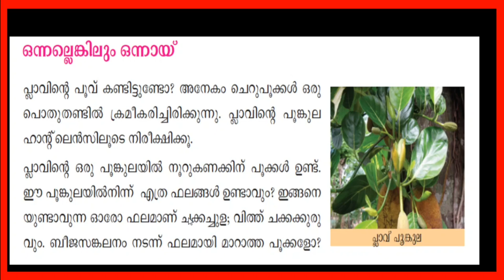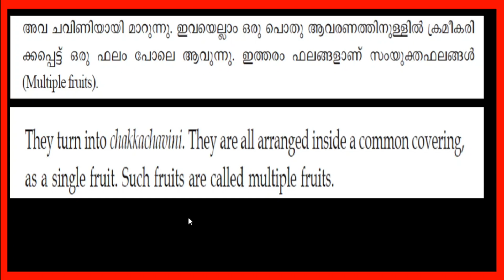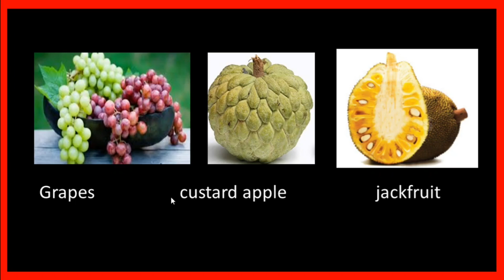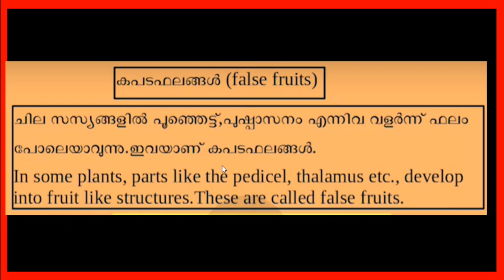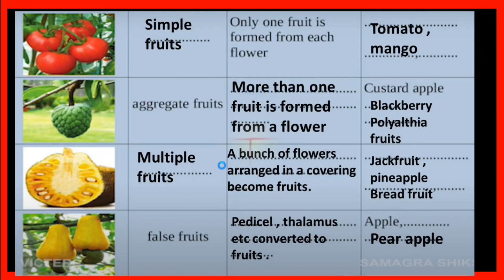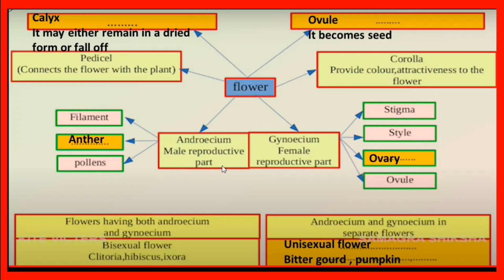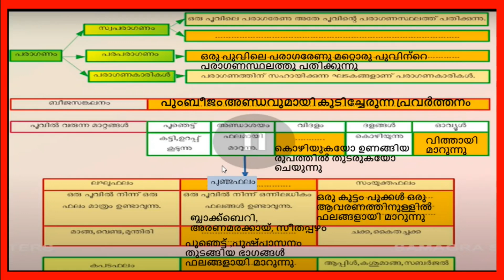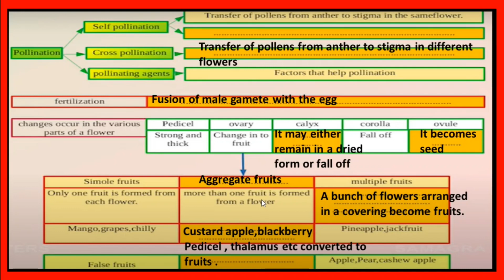VICTERS STD 6| BASIC SCIENCE| WORKSHEET |OCTOBER 30 |FLOWER TO FLOWER